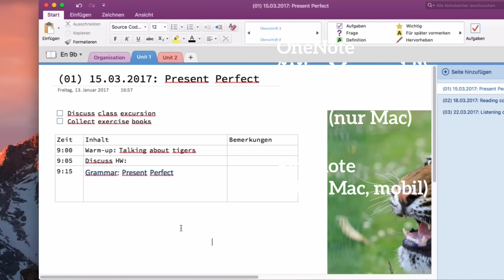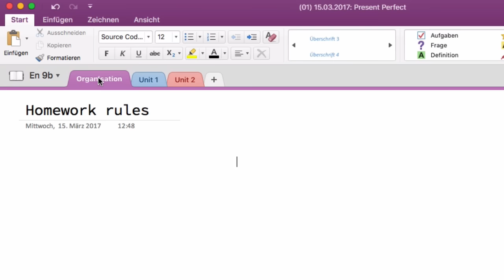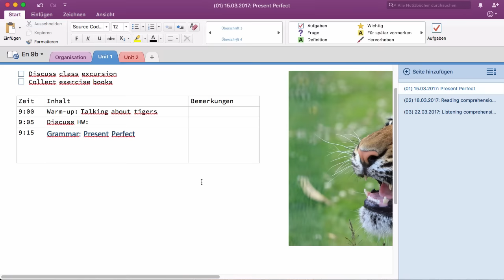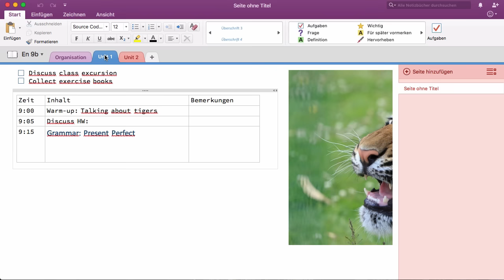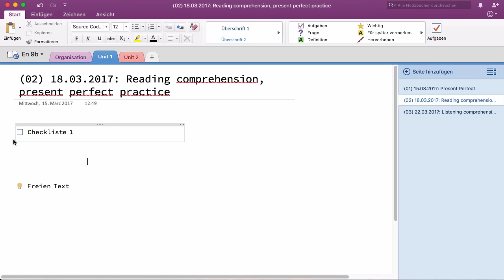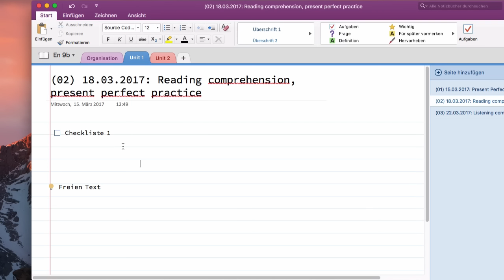Digitale Unterrichtsplanung mit OneNote (Tipps für Einsteiger)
Microsoft OneNote ist sehr gut dafür geeignet, als Lehrer/in den Unterricht zu planen, durchzuführen und zu dokumentieren. Das Programm ist kostenlos und hat viele Werkzeuge, die im Unterricht nützlich sind.

Ich stelle vor, wie man dabei vorgehen kann und gebe Tipps zum Einstieg.

Ich persönlich nutze OneNote NICHT, weil ich auf dem Mac Curio benutze. Da es das aber NUR für den Mac gibt und da es recht teuer ist, scheint mir OneNote gerade für Einsteiger gut geeignet zu sein.

Curio ist für mich sein Geld wert, aber Einsteiger möchten vielleicht erstmal eine kostenlose Variante ausprobieren.